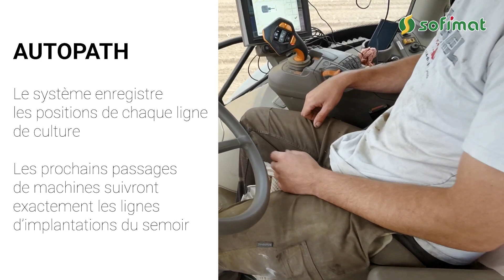Système de guidage tracteur et planteuse de choux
[ ➡️ 𝗦𝘆𝘀𝘁𝗲̀𝗺𝗲 𝗱𝗲 𝗴𝘂𝗶𝗱𝗮𝗴𝗲 𝘁𝗿𝗮𝗰𝘁𝗲𝘂𝗿 ➕ 𝗽𝗹𝗮𝗻𝘁𝗲𝘂𝘀𝗲 𝗱𝗲 𝗰𝗵𝗼𝘂𝘅 ⬅️ ]

Présentation d'un 𝘀𝘆𝘀𝘁𝗲̀𝗺𝗲 𝗱𝗲 𝗴𝘂𝗶𝗱𝗮𝗴𝗲 🛰 sur un tracteur et planteuse de choux 🚜🥦sur le secteur de Plougourvest 📍

L'installation d'un 𝗸𝗶𝘁 𝗮𝘃𝗲𝗰 𝘃𝗲́𝗿𝗶𝗻 𝗵𝘆𝗱𝗿𝗮𝘂𝗹𝗶𝗾𝘂𝗲 sur les bras de relevage permet de contrôler la position de la planteuse au centimètre près. 📏

Les trajets de la planteuse sont enregistrés pour que la bineuse repasse ensuite exactement au même endroit grâce au 𝘀𝘆𝘀𝘁𝗲̀𝗺𝗲 𝗔𝘂𝘁𝗼𝗣𝗮𝘁𝗵 de chez John Deere 👌

Merci à nos clients 🙏